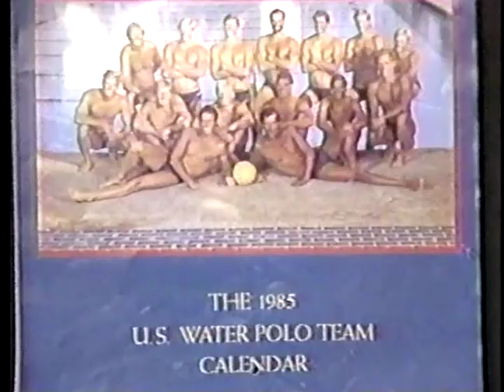The Hunk Terry Schroeder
Terry Schroeder, “The Hunk,” Summer Olympics water polo player, 1984
Born October 9, 1958. A headless bronze statue of a naked Schroeder was installed atop a 20,000 pound frame in front of the Los Angeles Memorial Coliseum. The artist was Robert Graham for the 1984 Summer Olympics.